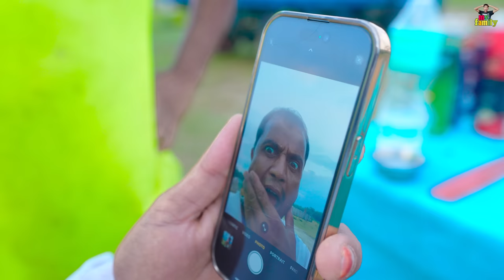Must Watch New Special Comedy Video 2023 😎Totally Amazing Comedy Episode 235 By Myfamily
Must Watch New Special Comedy Video 2023 😎Totally Amazing Comedy Episode 235 By @MYFAMILYComedy

Producer -  G.R
Camera Man -  G.R
Editor -  G.R
Actors -  DABAR,RUHUL,BIMAN,SRITI,RATNA,HUDU,ERSAD,JHONTU,KOLE,RINTU, & CHOTU DADA